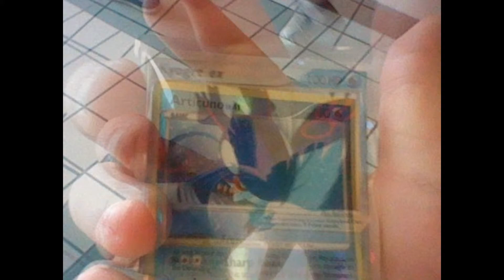So Amazing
I created this video with the YouTube Slideshow Creator, showing off more pictures and drawings. Check me out on my other social media & fanfiction:

Archive of Our Own: Wishmaker1028